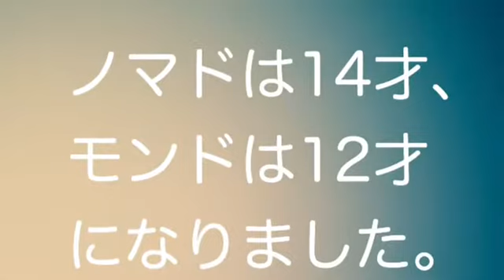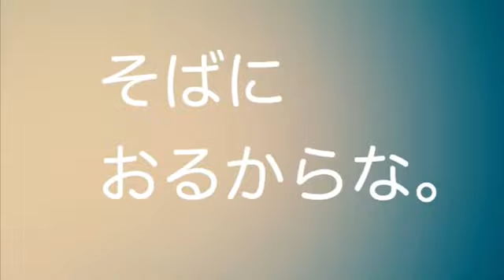コロナで会えない、ノマドとモンドへ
コロナで会えない子供たちへの父親からのビデオレター